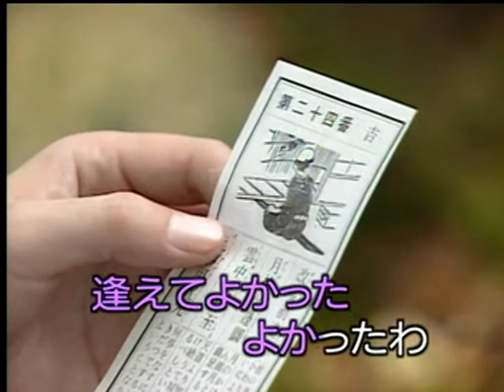一度でいいから 市川由紀乃 カバー 三豆一七